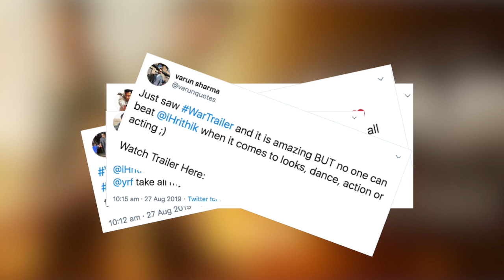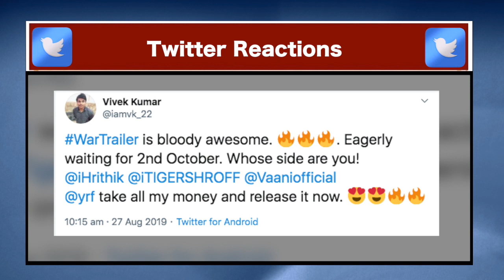War Twitter Reactions | Official 4K Trailer | Hrithik Roshan | Tiger Shroff | Vaani Kapoor